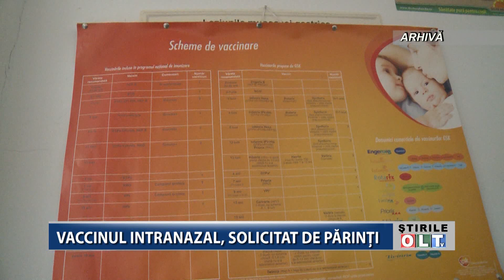VACCINUL INTRANAZAL SOLICITAT DE PARINTI